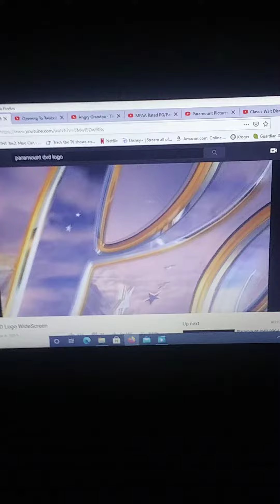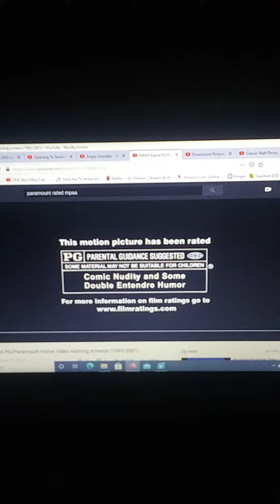Opening to The Angry Grandpa Movie 2004 DVD